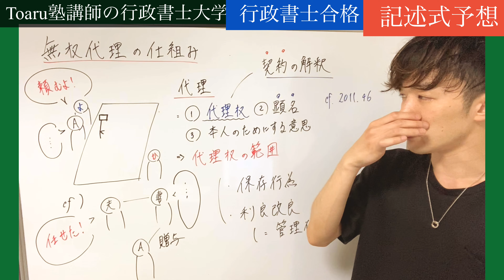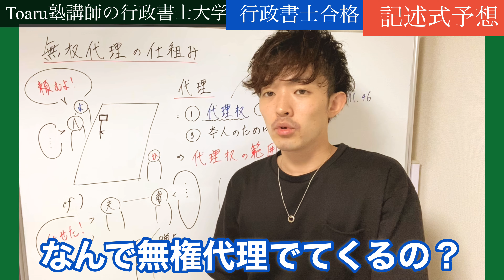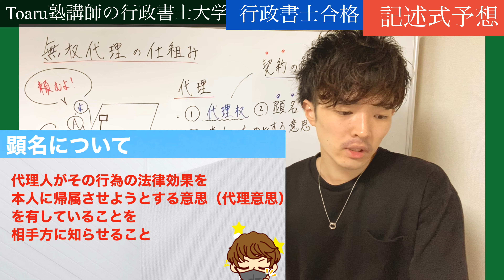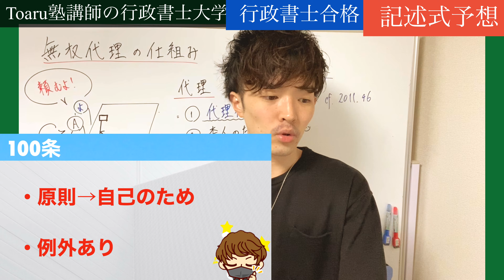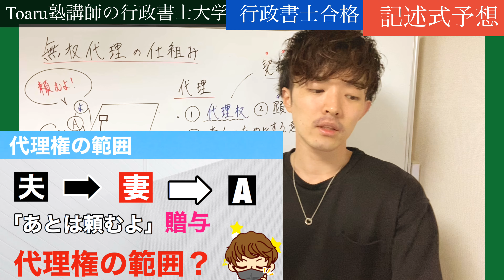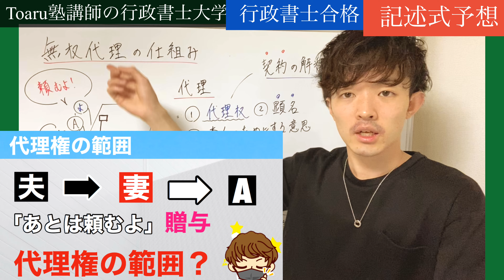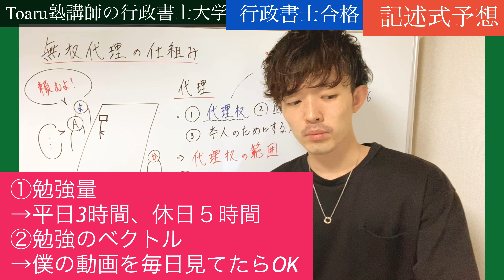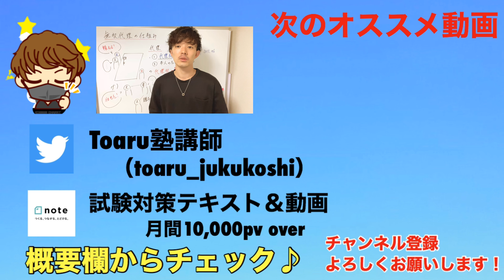行政書士YouTuberが司法書士かようまりのさんを激怒させたらしいので記述式の出題予想をしてみた件 ｜今年の記述式では○○が怪しい！？初学者でも分かるように基礎から丁寧に説明します🎵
・会社法のテキストはこちら💁‍♂️

・僕が使った記述式問題集

・‪「譲渡担保」で行政書士試験で問われるならここかなぁ？ってガチ講義動画。

【めっちゃ売れてます🙇‍♂️】
‬ ‪「行政法　基礎講座」

ーー

◆TwitterやInstagramでも最新の受験情報お届けしてます！